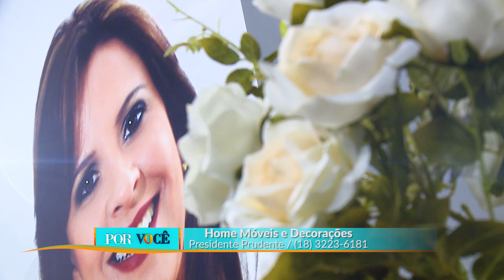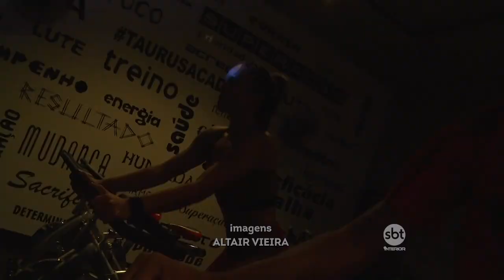Por Você 04/08/18 na íntegra